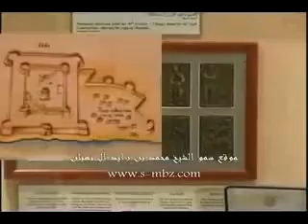Colonization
Portuguese colonialism